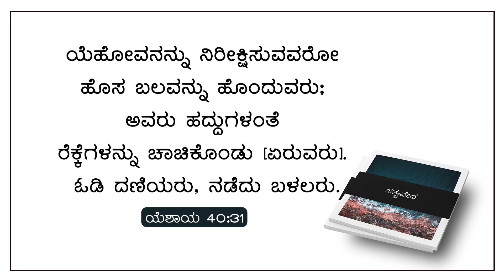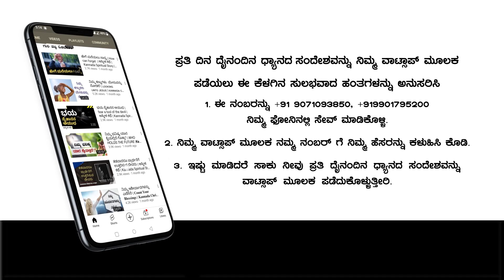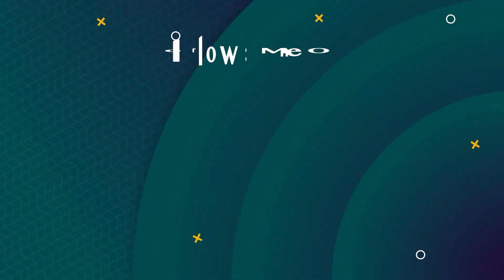Today God's Promise & Daily Devotion । ಹೊಸ ಬಲವನ್ನು ಹೊಂದುವಿ । December 22, 2023 | Pr. Paul joy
Bank Name: Canara Bank
Branch : Kaggadasapura Bangalore
A\C Name : PAUL JOY
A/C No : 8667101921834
IFSC Code : CNRB0008667